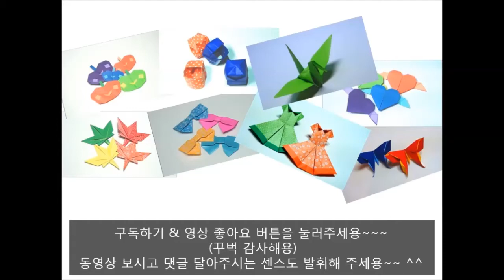Origami Sungras 선그라스 종이접기 折り紙 サングラス como hacer un Gafas de sol de papel/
종이접기 채널 [Paper TV]입니다. 오늘은 해가 뜨거운 여름의 필수품 선그라스 종이접기입니다.

구독도 많이 신청해 주시고, 동영상 보신후 댓글도 부탁드립니다.
como fazer oculos de sol  de papel /Sonnenbrille papier falten / Cách gấp  Kính mát giấy / Comment faire un Lunettes de soleil en papier/ Cara Membuat Origami sunglass/ พับกระดาษ แว่นกันแดด
 / оригами солнечные очки / तह कागज धूप के चश्मे